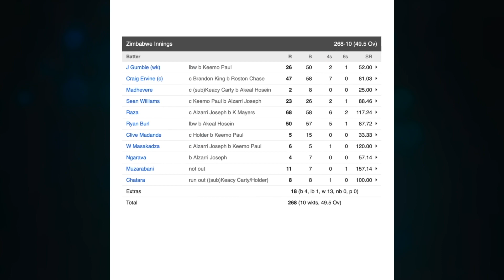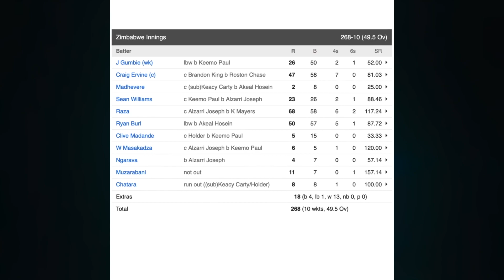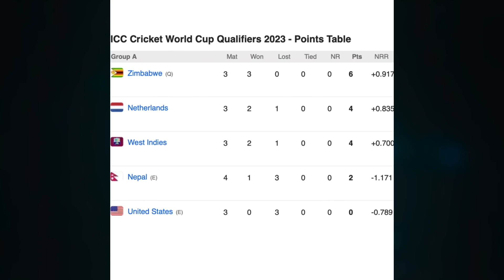வெஸ்ட் இண்டீசை வீழ்த்தி அதிர்ச்சி வைத்தியம் தந்த ஜிம்பாப்வே! | West indies vs Zimbabwe